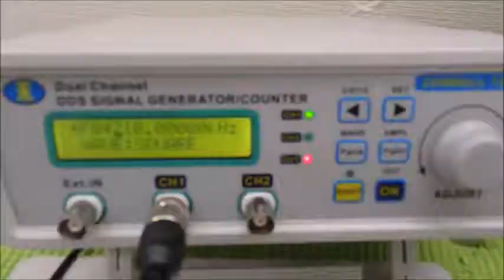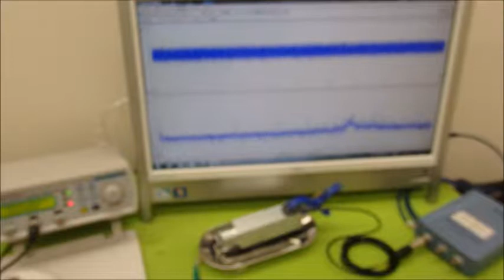表面弾性波を利用した、超音波制御技術 ultrasonic-labo